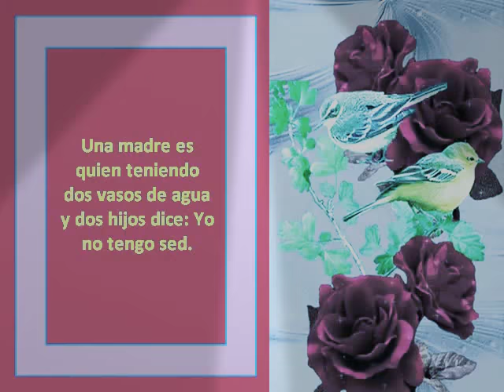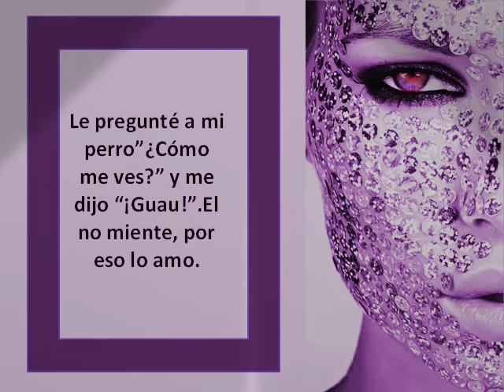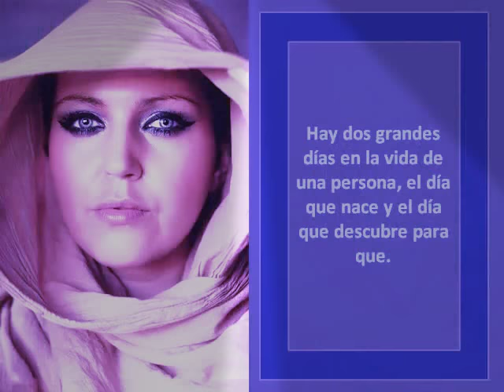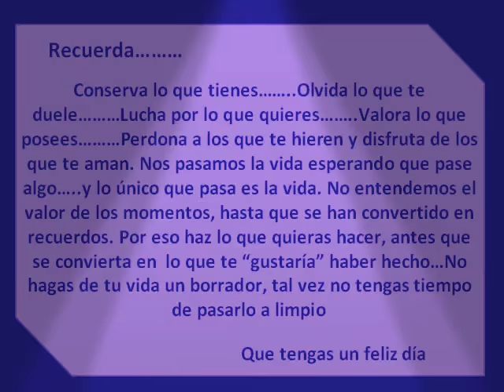25 de febrero de 2018